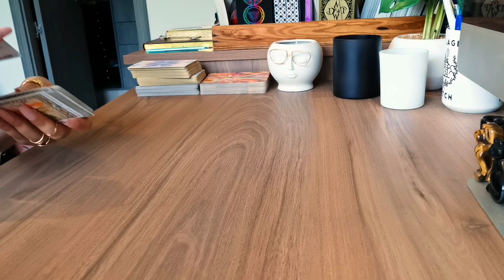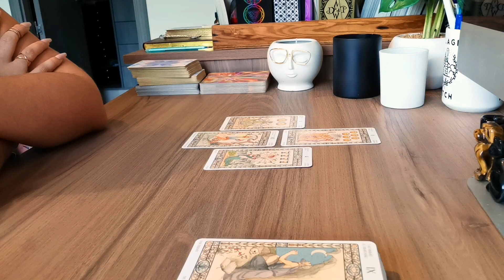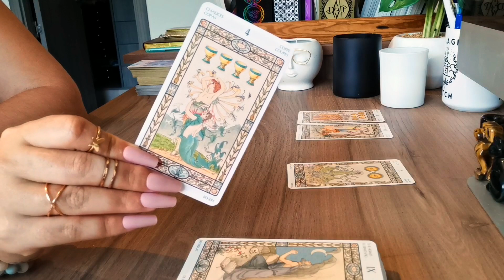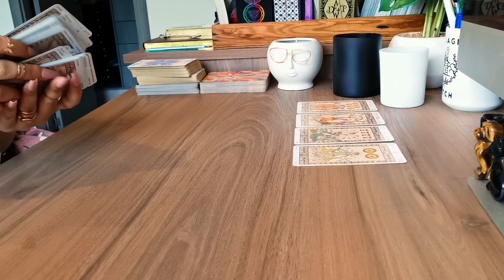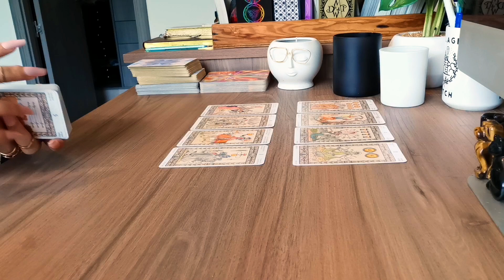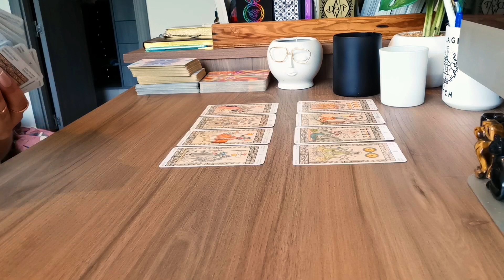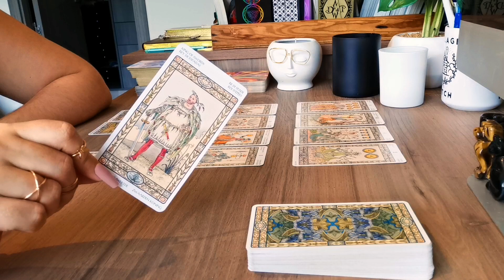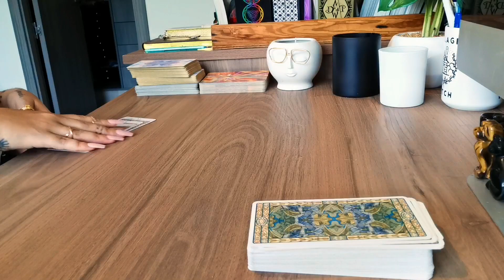⚡️🔥PISCES ⚠️ [STALKERS] ⚠️ 🔥"IS THIS YOUR EX???" 🧐🙊 PISCES TAROT READING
BOOK YOUR MANIFESTATION SESSION WITH ME